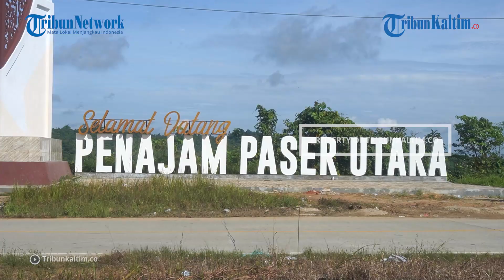Kunjungan Jokowi ke IKN Nusantara, Kementrian PUPR Siapkan 700 Ha Lahan Investor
Kementrian PUPR menyiapkan lahan seluas 700 hektare di Kawasan Inti Pusat Pemerintahan atau KIPP Ibu Kota Nusantara.

Nantinya, 700 hektare lahan ini merupakan lokasi para investor menanamkan investasinya di IKN Nusantara, Kalimantan Timur.

Dijadwalkan, Presiden Joko Widodo (Jokowi) akan mengajak para investor melihat langsung progres pembangunan IKN Nusantara pada Februari 2023.

Editor: Rio